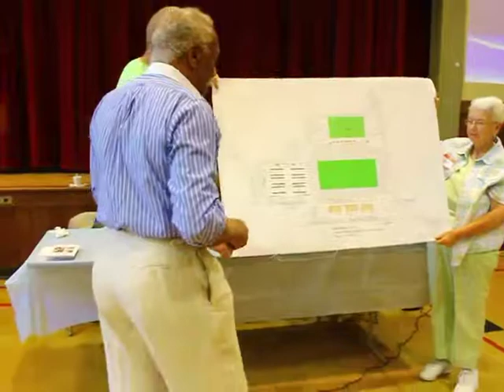Mayor Davis mvnu summit